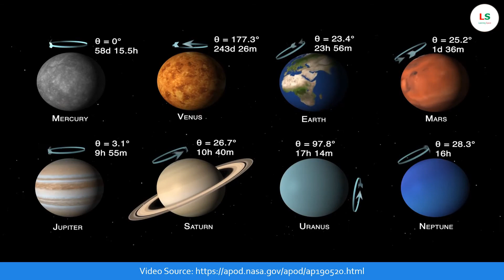Rotation of planet Venus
Our Solar System started off as a swirling cloud of dust and gas which eventually collapsed into a spinning disc with the Sun at its center. Because of this common origin, all the planets move around the Sun in the same direction and on roughly the same plane. They also all spin in the same direction (counterclockwise if observed from ‘above’) – except Uranus and Venus. Uranus spins on its side, while Venus defiantly spins in the complete opposite direction. The most likely cause of these planetary oddballs are gigantic asteroids which knocked them off course in the distant past.